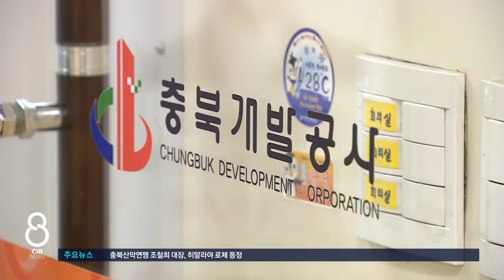충북경찰, '땅투기 의혹' 충북개발공사 간부 소환 조사